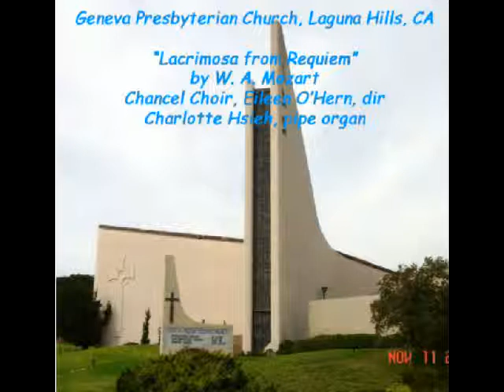Lacrimosa from Requiem, by W.A. Mozart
Geneva Presbyterian Church, Laguna Hills, CA
Maundy Thursday 2012-4-5
Chancel Choir, Eileen O'Hern, dir
Charlotte Hsieh, pipe organ